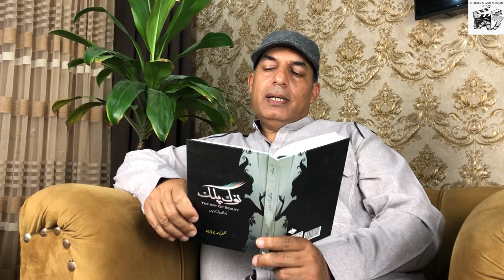Short story/nokpalk book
Shakeel Ahmed Chohan